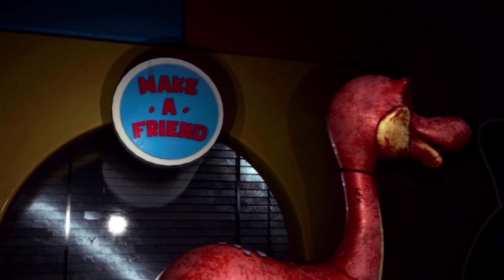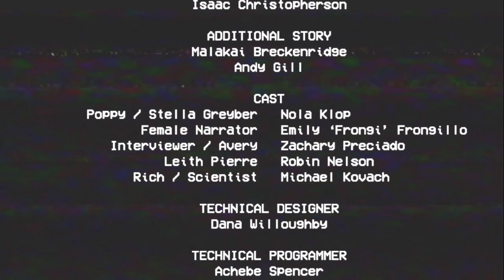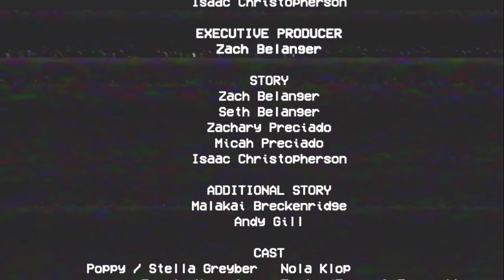HAUNTED TOY FACTORY | POPPY PLAYTIME CHAPTER 1 FULL GAMEPLAY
PLAYLIST LINK 🔗

At last I want to say Love you all ❤

queries solved

poppy playtime,
What is the main point of ARK: Survival Evolved?
Is Ark survival good game?
How long is the Ark storyline?
Is Ark survival better than Rust?
Is ARK or the forest better?
What's the best survival game?
The Long Dark.
Don't Starve Togethe
Subnautica
Valhe
Grounded
Rust
Which Ark map is the coolest?
What is the strongest armor in The Forest?
What game is similar to Ark?
What is the longest surviving game?
How many dinosaurs can you tame in Ark?
Does Ark have a goal?
What should I do first in Ark?
Can you play Ark single-player?
Which is harder Rust or ark?
Is ARK fun solo?
Is ARK still worth Playing 2022?
Is ARK OK for 8 year olds?
How long is a day in ARK survival?
Does ARK have a story?
What can you do in ARK survival?
Is ARK for free?
Is ARK hard to run?
Why is ARK called shooter game?
Can you turn blood off in ARK?
Is ARK a PvP game?
What games are similar to Ark survival evolved?
How many players does Ark survival evolved have?
Is Ark survival popular?
What is the strongest Tameable creature in Ark?
What is the coolest animal in Ark?
What is the biggest Tameable creature in Ark?
What is the rarest Dino in Ark?
What Dino should I tame first in Ark?
What is the fastest Dino in Ark?
What is the easiest way to tame in Ark?
ark: survival evolved gameplay download
ark: survival evolved mobile
ark: survival evolved pc
ark: survival evolved 2
ark: survival evolved system requirements
ark: survival evolved gameplay 3022
ark: survival evolved gameplay mobile
games like ark on switch
Gangster vegas gameplay,
Gangster vegas hindi,
Indian gamer,
Gta 5 hindi,
How to download gta v in Android,
Gta v Android in hindi,
Gta v gameplay in hindi,
Gta v story in hindi, ,
Gangster vegas gameplay 2022,
Gangster vegas pc download,
Arika gaming hub,